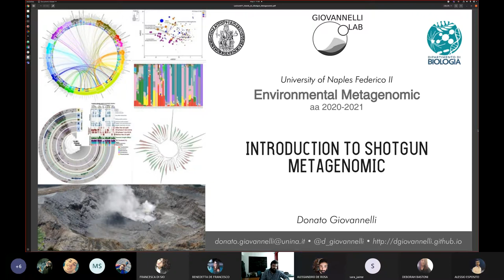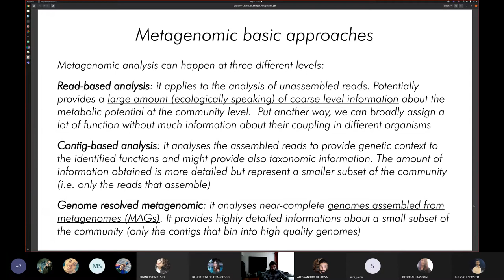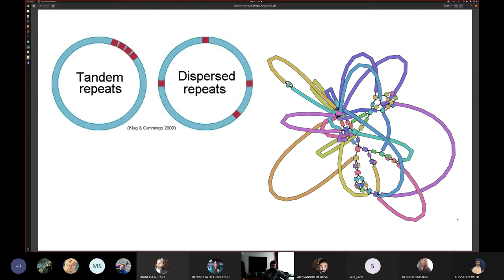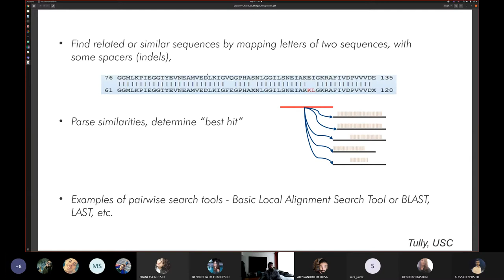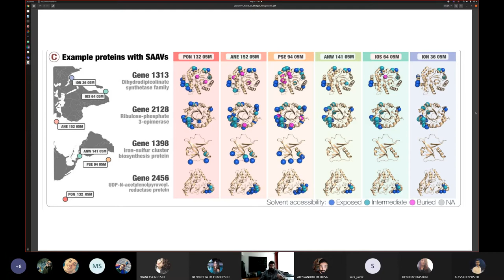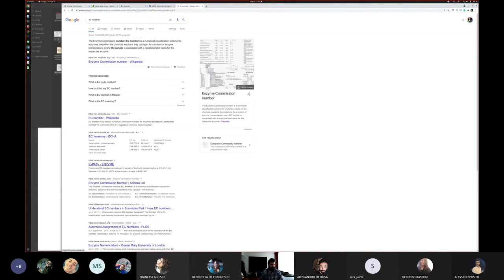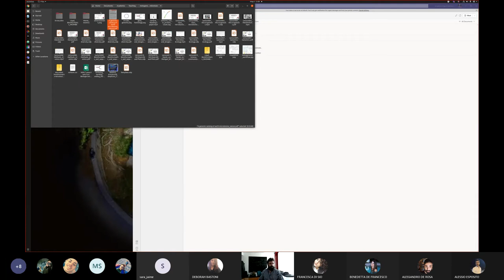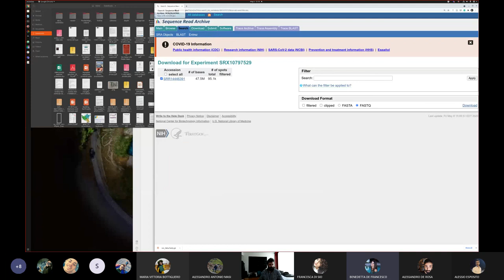Lecture011 Hands on Shotgun Metagenomic - Corso di Metagenomica Amvietale - UNINA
Lezioni (11 video) del corso di Metagenomica Ambientale (5 CFU) insegnato nel 2021 nell'ambito della Laurea Magistrale in Scienze Biologiche (indirizzo ambientale) dell'Università degli Studi di Napoli Federico II. Il corso é una introduzione alla Metagenomica Ambientale e prevede una parte pratica di analisi di dati con webtool open access presenti sul web. Le slide del corso sono disponibili su e maggiori informazioni sui corsi sono disponibili sul sito